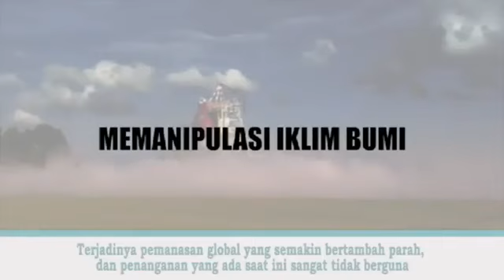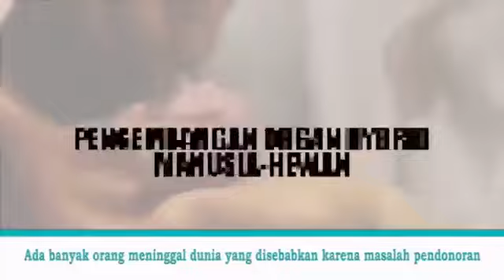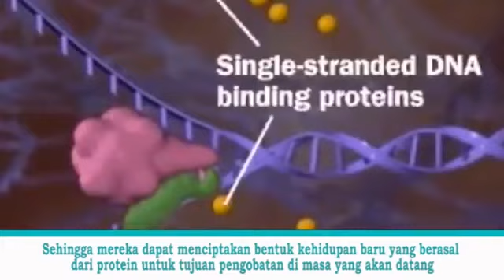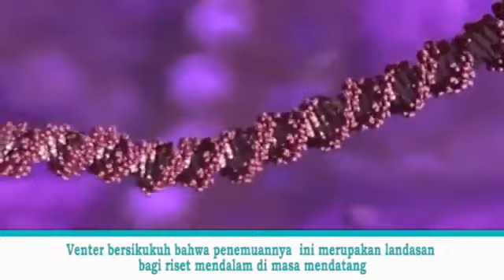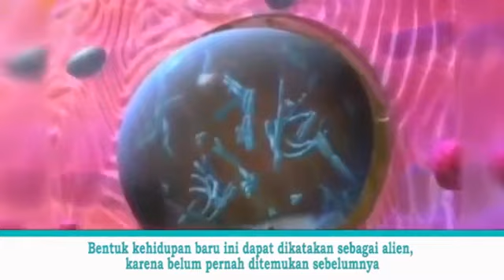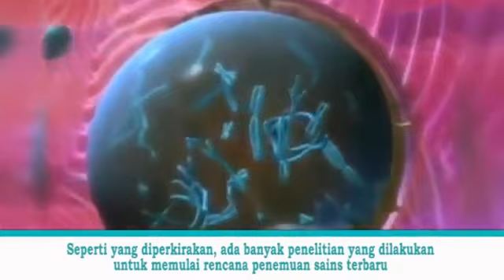GILA ! 6 Eksperimen Sains Dimana Manusia Ingin “MENIRU” Kuasa Tuhan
Sains memberikan perubahan dan perkembangan yang sangat besar bagi kehidupan manusia. Membuat dunia kita menjadi tempat yang sangat cocok untuk .

Kalau ditanya ingin mati atau tidak, pasti ada banyak orang yang menjawab tidak. Tapi biar bagaimanapun, kematian sifatnya lebih abadi dibanding kehidupan .